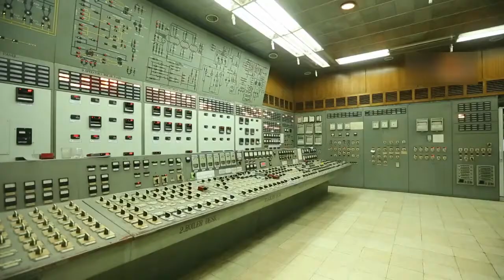নির্ধারিত সময়ের আগেই উৎপাদনে সিরাজগঞ্জের ২ বিদ্যুৎ কেন্দ্র